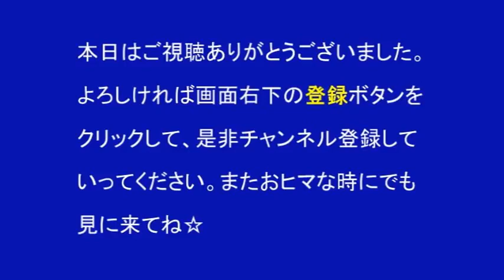【アイフル】 ホテルアイフルCM 総集編 バナナマン日村×設楽 統 【全14種】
コンシェルジュに扮したバナナマンが、 ホテルアイフルに訪れる様々なお客様の悩みを解決していく物語。 全14種一気にイッキ見！